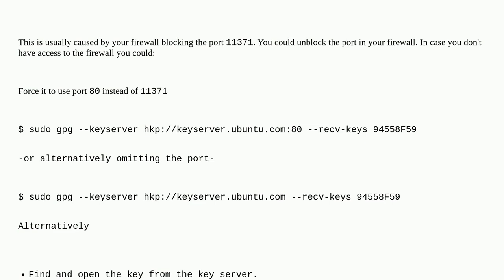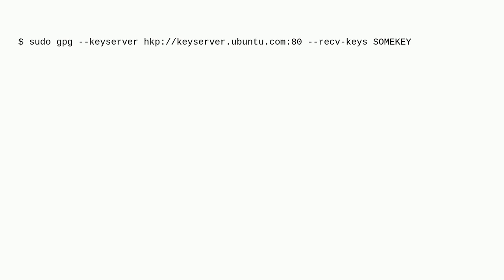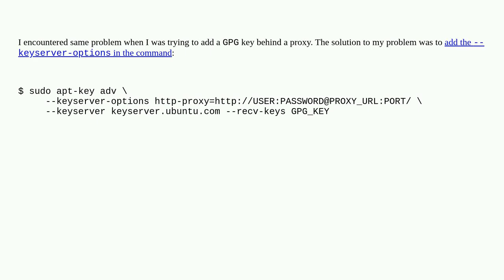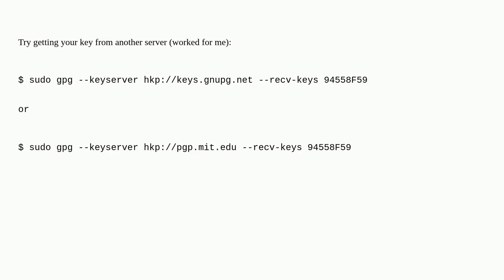Unix: keyserver timed out when trying to add a GPG public key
keyserver timed out when trying to add a GPG public key

A special thanks goes out to the awesome community

  bash gpg ubuntu